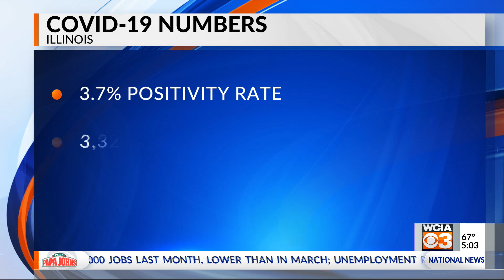IL COVID-19 Update - 5/7/2021